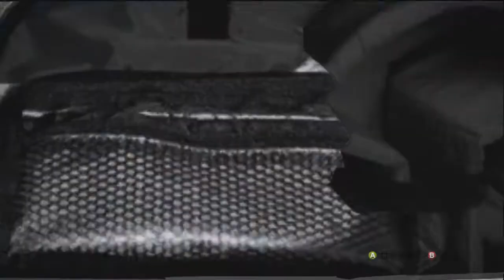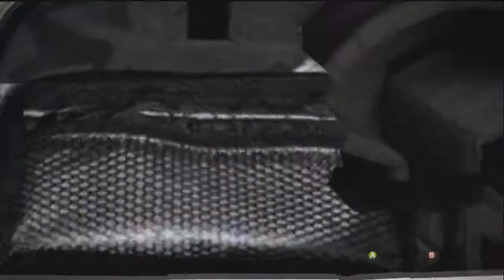Skate Playthrough w/ Aidenlulz Part 4: IT'S CHRIS COLE!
Part 4 of my playthrough of Skate

Accidentally cut this video a little short than the others, I apologize.